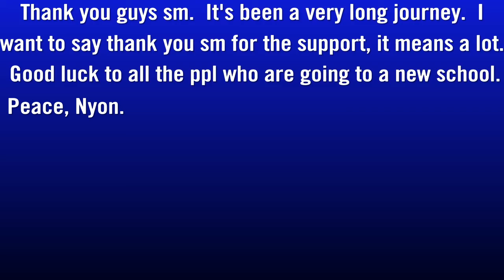Why I haven't been uploading...